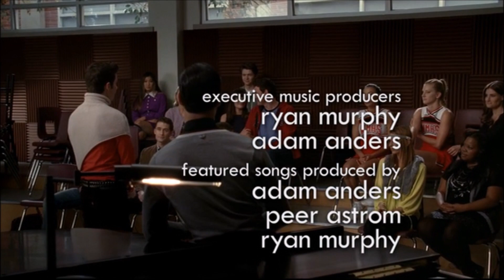Glee - Perfect (Full Performance) 3x07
Episode: I Kissed A Girl